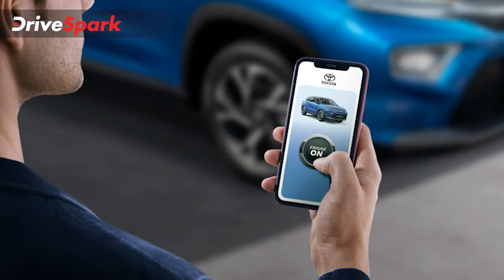അവതാരപ്പിറവി എടുത്ത് ടൊയോട്ടയുടെ തുറുപ്പുചീട്ട് Urban Cruiser Hyryder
Toyota Launched Urban Cruiser Hyryder ഏറെ ആകാംക്ഷയോടെ കാത്തിരുന്ന ടൊയോട്ടയുടെ മിഡ്-സൈസ് എസ്‌യുവി ഇന്ത്യക്കായി പരിചയപ്പെടുത്തി കമ്പനി. 10.50 ലക്ഷം രൂപ മുതൽ 17 ലക്ഷം രൂപ വരെയായിരിക്കും ഹൈറൈഡറിന്റെ എക്സ്ഷോറൂം വിലയായി പ്രതീക്ഷിക്കുന്നത്.
Toyota Hyryder Toyota # New Toyota Hyryder New Toyota SUV Hyryder